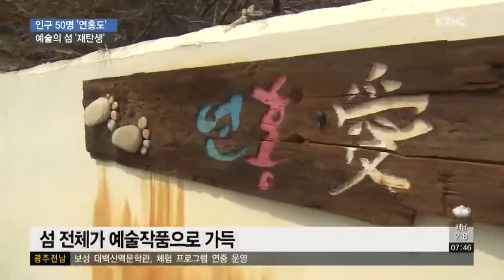"예술의 섬, 연홍도를 아시나요?"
인구가 50명에 불과하지만, 관광객 5천명이 찾는 섬이 있습니다. 바로, 고흥 연홍도 얘긴데요.

예술의 섬으로 재탄생하면서, 관광객들의 발길이 이어지고 있습니다.

박승현 기잡니다.